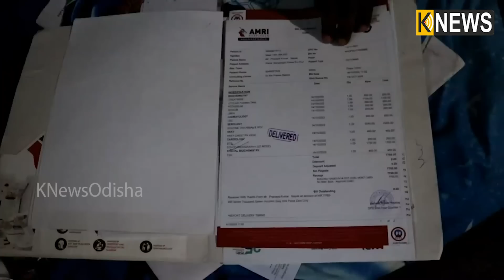ବାହାଘରକୁ ମାତ୍ର ବର୍ଷେ ପୂରିଛି ସ୍ଵାମୀଙ୍କ ଦୁଇଟି କିଡନୀ ନଷ୍ଟ ହୋଇ ସାରିଲାଣି, ଦରକାର ଆପଣଙ୍କ ସହାୟତା